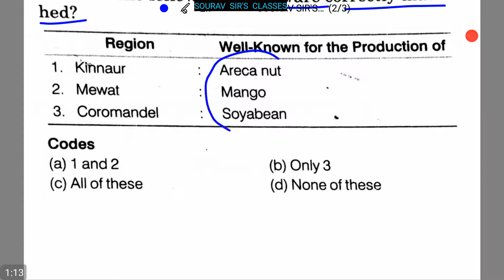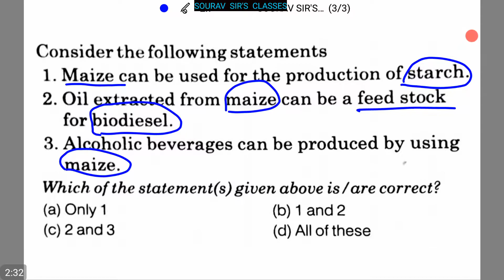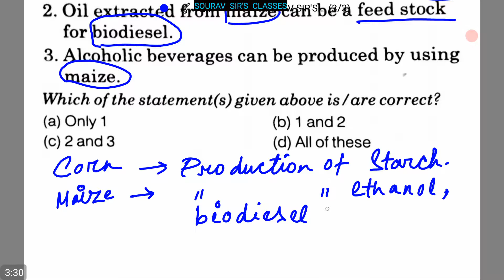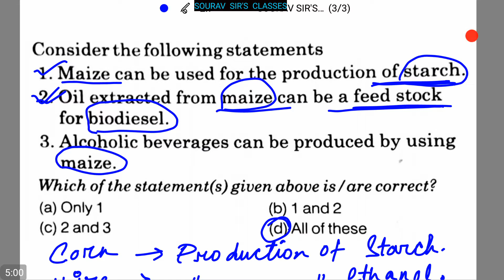General knowledge PROBLEMS+SOLUTION+ONLINE CLASS+STUDY MATERIALS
FOR COMPLETE LECTURES / STUDY MATERIALS /NOTES /GUIDENCE / PAST YEAR SOLVED +SAMPLE PAPAERS /TRICKS /MCQ / SHORT CUT/ VIDEO LECTURES /LIVE + ONLINE CLASSES GIVE US A CALL / WHAST APP AT 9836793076

general knowledge,
general knowledge 10 class,
general knowledge 10 minute school,
general knowledge 10000 questions and answers,
general knowledge 17,
general knowledge 1st standard,
general knowledge 50 questions and answers,
general knowledge 5th class,
general knowledge 5th grade,
general knowledge 5th standard,
general knowledge 6 class,
general knowledge about computer,
general knowledge about indian constitution,
general knowledge about maharashtra,
general knowledge about politic